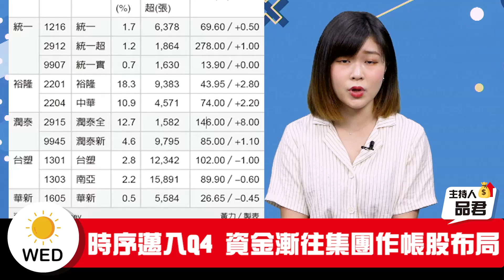【嗑新聞】20210922／資金湧入 集團作帳開跑？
中秋節大家有沒有吃胖胖吃圓圓😋
連假結束就要收心囉~~
用嗑新聞來當收心操吧(誰想要🤔